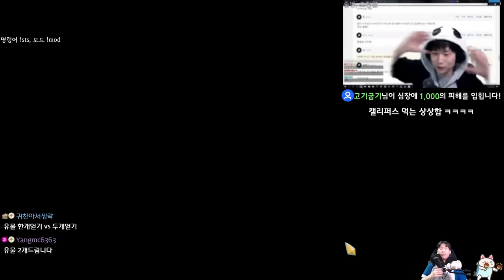맛있는 룬피 포식 {Slay the Spire} {슬레이 더 스파이어}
식사 맛있게하세요